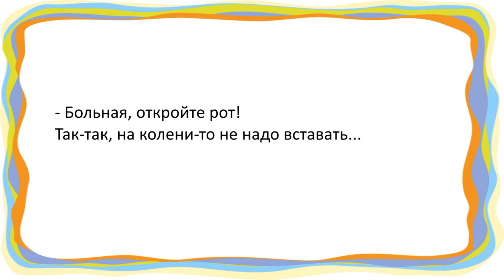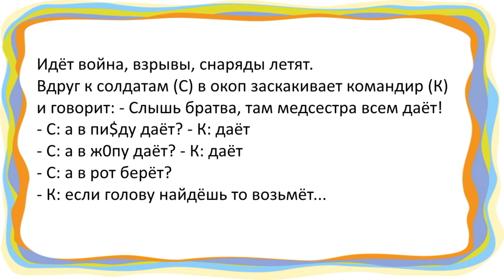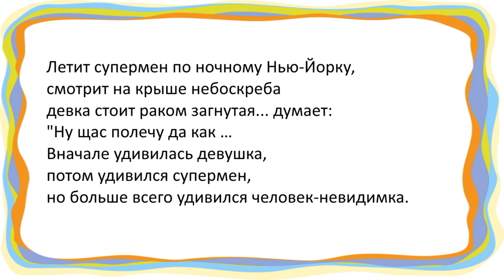Думал Одно, а Получилось Другое | Сборник ЗАМЕЧАТЕЛЬНЫХ анекдотов 191 😅👍